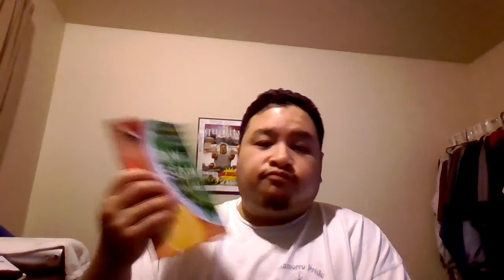VLOG #12: Car, Vertigo, and Asthma.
It's been hectic last week.  My car broke down, my vertigo hit, and I had an asthma attack.  I still made it in the gym 5 days out of the week but couldn't hit the 2 times a day like I wanted too.